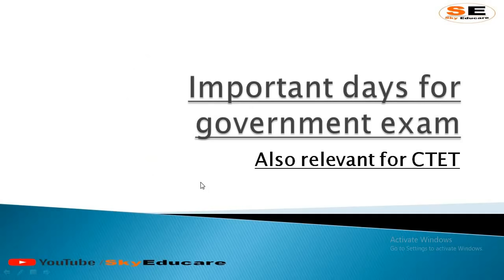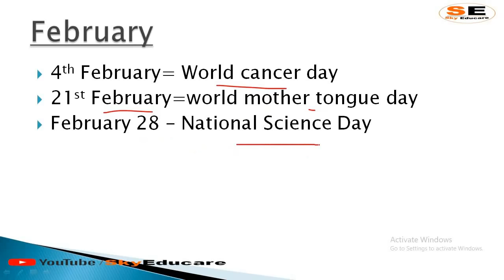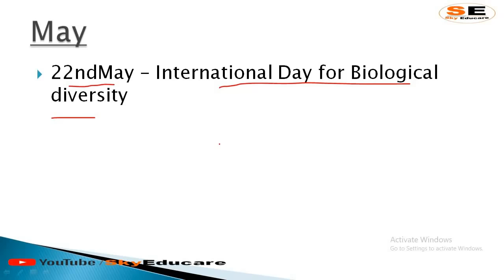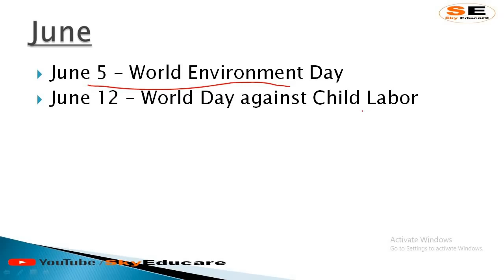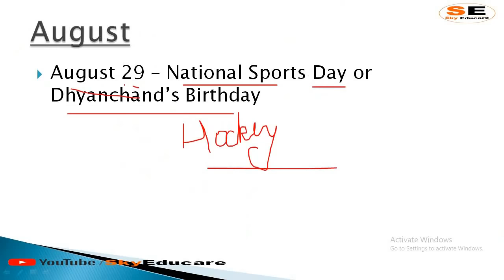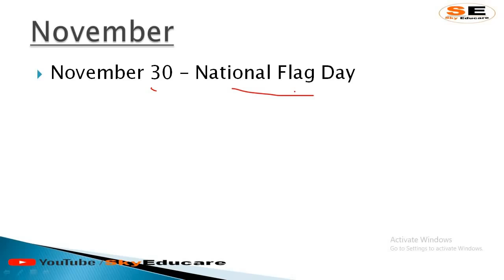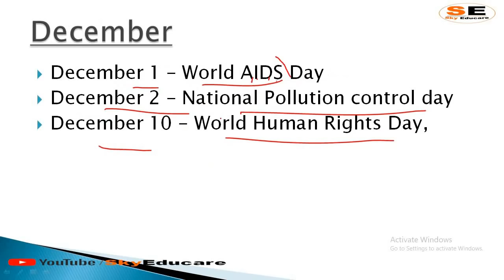महत्वपूर्ण दिवस / Impotent Day - सरकारी भर्ति में पूछे जाने वाले दिवस/Mahatvapurn divas, By- Nikhat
महत्वपूर्ण दिवस / Impotent Day - सरकारी भर्ति में पूछे जाने वाले दिवस / Mahatvapurn divas

Thanks Regards ..